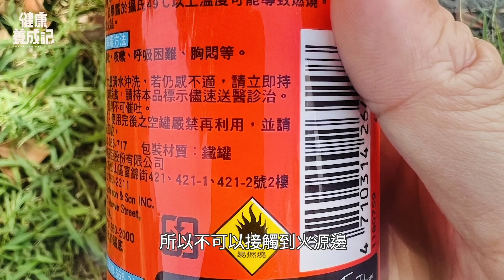防蚊作戰！要先了解蚊子為何只叮你？四類人最受蚊子青睞！防蚊液原理跟阻蚊效果！DEET、派卡瑞丁還是天然精油有效？實測防蚊液功效！｜ 健康養成記 with Amber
如何避免遭到蚊蟲攻擊？塗抹防蚊液是最快的方法，但應該選擇化學的DEET或派卡瑞丁，還是比較天然的精油防蚊液呢？
章節：
01:14 蚊子如何找到你的？
03:00 蚊子最愛這四類人
04:19 防蚊液阻蚊原理及效果
06:15 DEET：歐護、免驚蚊
08:50 派卡瑞丁:T174、曼秀雷敦
11:11 PMＤ:歐萊德
13:03 防蚊精液ＱＡ